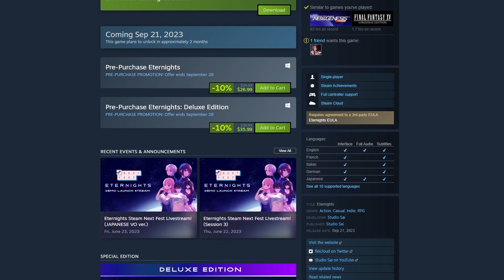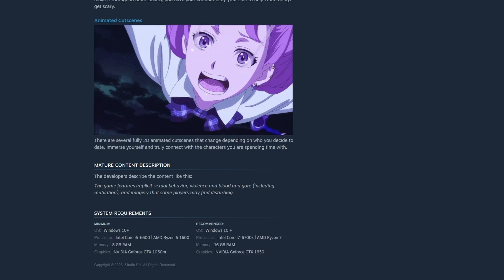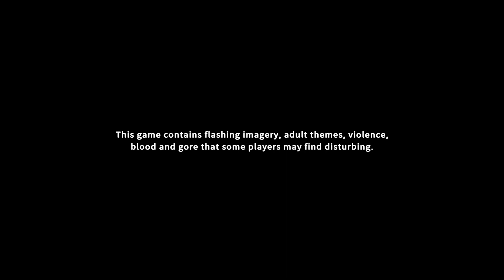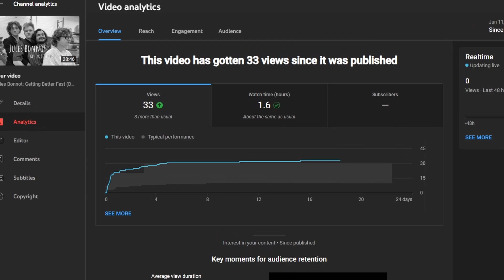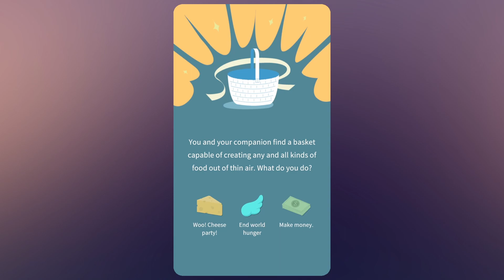Dating Sim RPG Eternights: What a PLEASANT Surprise! | Games with Demos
Welcome to the world of Eternights! This game is an innovative hybrid of action and dating sim genres set in a post-apocalyptic world filled with danger, love, and adventure.

Welcome to the rollercoaster ride that is Eternights. Here, you're walking a tightrope between love and peril amidst the apocalypse. Picture this: it's Monday, and you're smoothly navigating the waters of romance. By the time Tuesday rolls around, you're waist-high in a treacherous dungeon, trading blows with vicious monsters. Come Friday, your heart is hammering in your chest, your veins are coursing with adrenaline, and you're gripped by survival instincts. Time isn't just passing, it's thumping in your ears like a relentless metronome. Welcome to the pulsating, nerve-racking world of Eternights!

In this world, you're not just fighting for your survival. You're fighting for those you love, for a cure, and for the world you want.

Developed by: Studio Sai